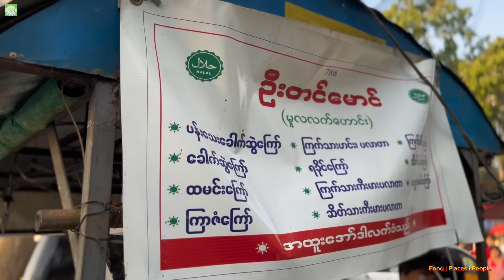ကန်တော်လေးက စားကောင်းတဲ့လမ်းဘေးဈေးဆိုင်များ | Street Food Tour